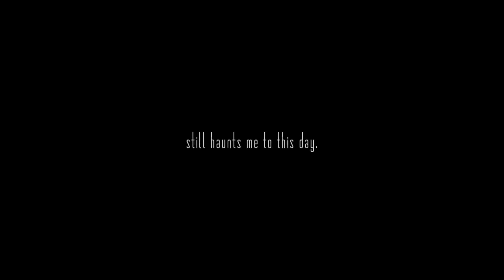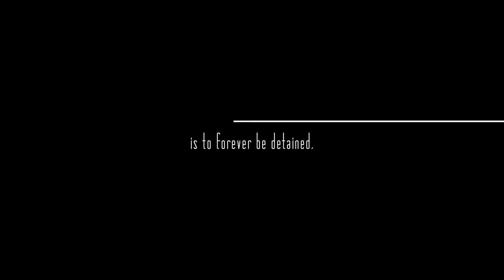【BOF:NT】Occlusion【BGA】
Artist / Ank⟐
Movie / Echa